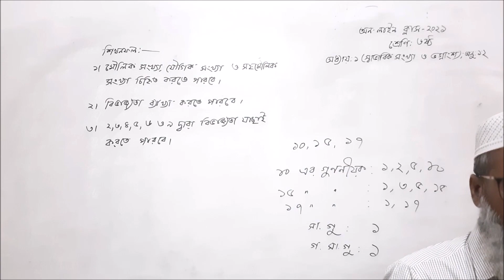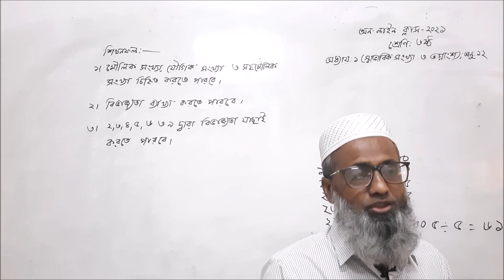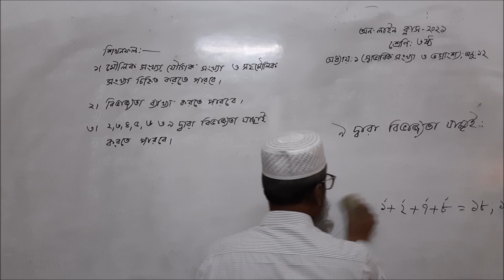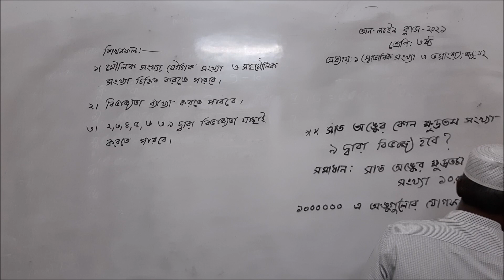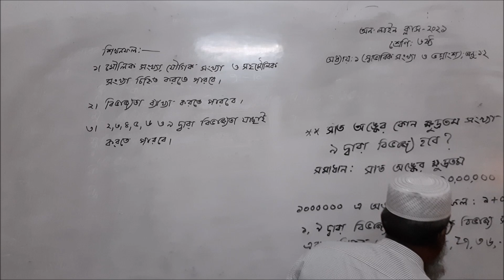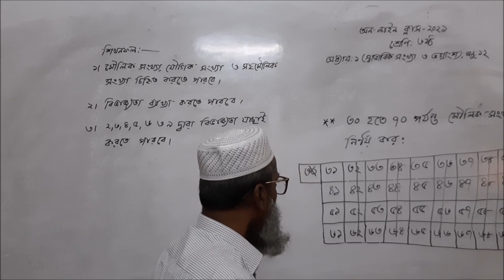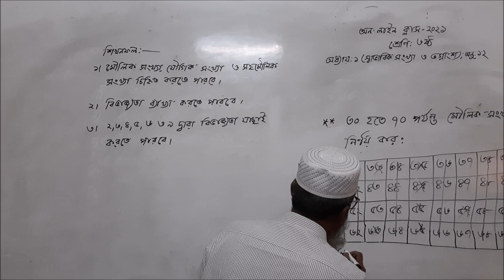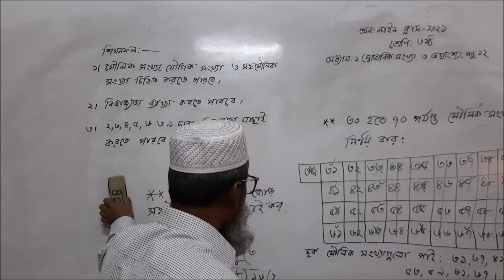৬ষ্ঠ শ্রেণি গণিত